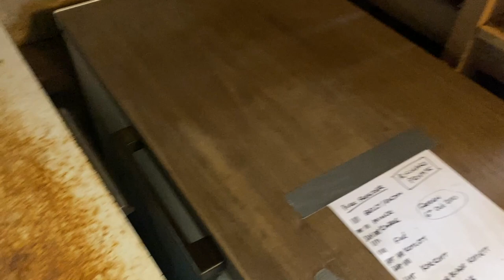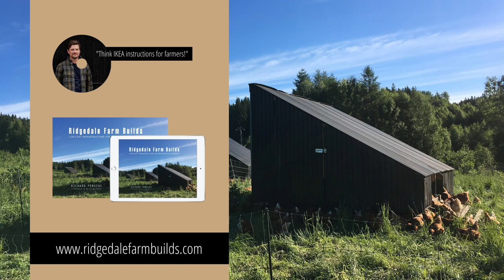Raising/Fishing/Hunting/Foraging 100% of my diet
3 free Scholarship place to the Regenerative Agriculture Masterclass (Deadline is Oct 26th at 8pm CEST 2024)